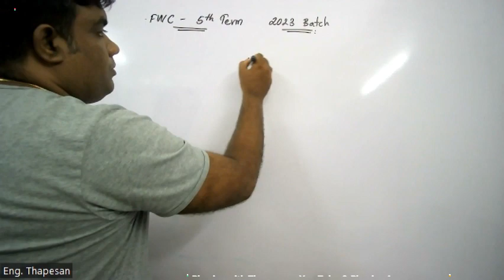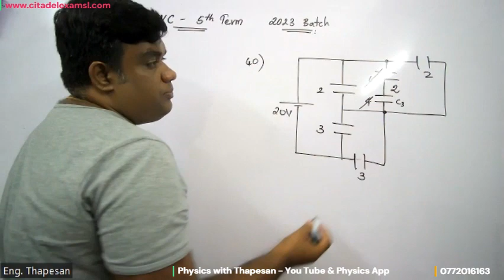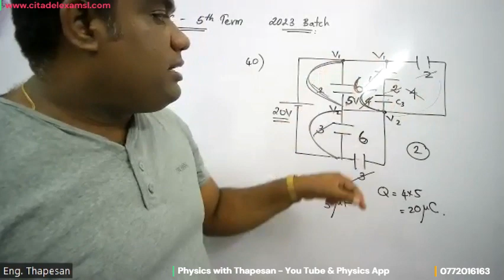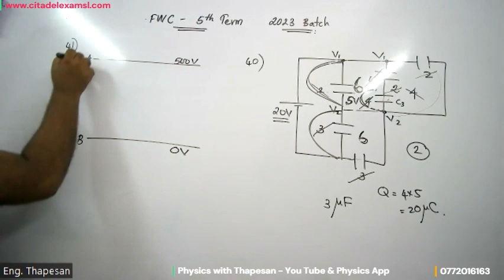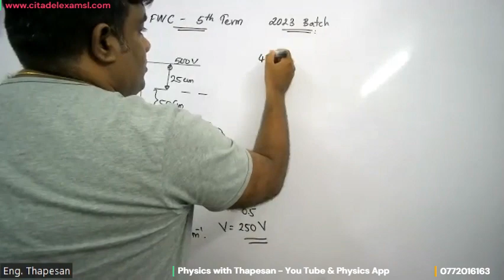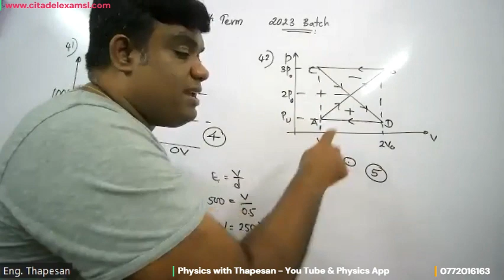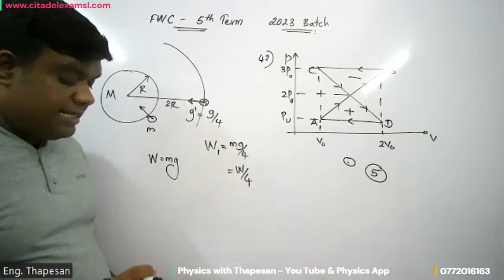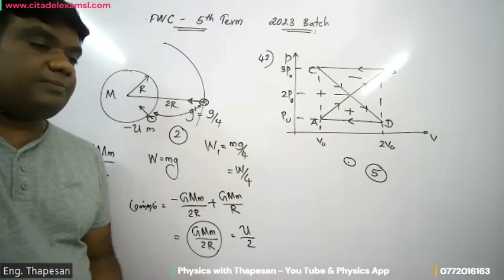FWC | 5th Term | 2023 Batch | Physics | Tamil Medium | MCQ | Ques 40 - 43